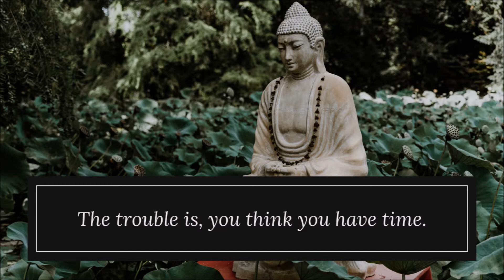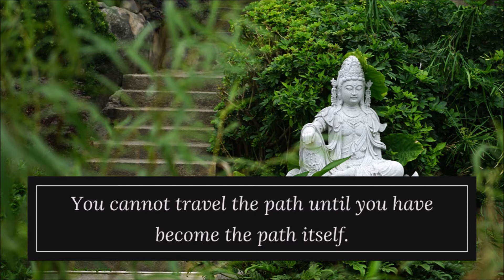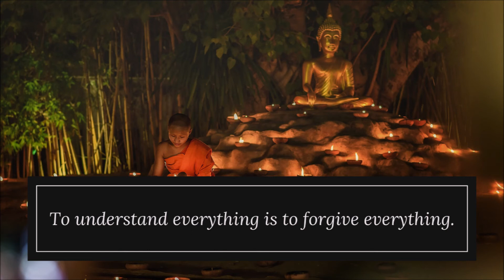Gautama Buddha Quotes To Inspire Your Life | Minimalist Quotes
Our Collection of 20 best inspirational Gautama Buddha Quotes that will motivate you for success and help you change your life.

Quote 1 - The root of suffering is attachment.

Quote 2 - The past is already gone, the future is not yet here. There’s only one moment for you to live.

Quote 3 - The trouble is, you think you have time.

Quote 4 - Avoid evil deeds as a man who loves life avoids poison.

Quote 5 - Holding onto anger is like drinking poison and expecting the other person to die.

Quote 6 - What you think, you become. What you feel, you attract. What you imagine, you create.

Quote 7 - Peace comes from within. Do not seek it without.

Quote 8 - You cannot travel the path until you have become the path itself.

Quote 9 - A disciplined mind brings happiness.Quote 10 - There is no fear for one whose mind is not filled with desires.

Quote 11 - It is better to do nothing than to do what is wrong. For whatever you do, you do to yourself.

Quote 12 - Set your heart on doing good. Do it over and over again, and you will be filled with joy.

Quote 13 -Words have the power to both destroy and heal. When words are both true and kind, they can change our world.

Quote 14 - One moment can change a day, one day can change a life, and one life can change the world.

Quote 15 - What we think, we become.

Quote 16 - If anything is worth doing, do it with all your heart.

Quote 17 - The only real failure in life is not to be true to the best one knows.

Quote 18 - It is easy to see the faults of others, but difficult to see one’s own faults.

Quote 19 - Three things cannot hide for long: the Moon, the Sun and the Truth.

Quote 20 - To understand everything is to forgive everything.